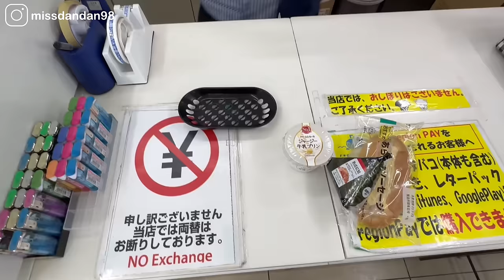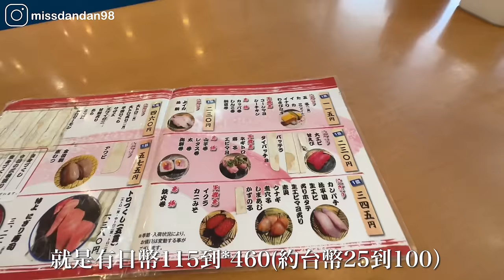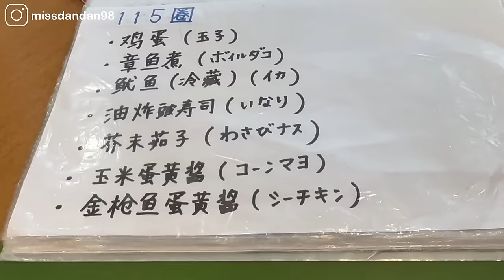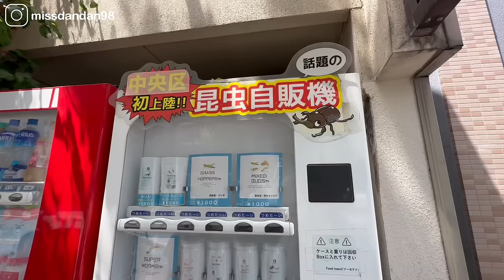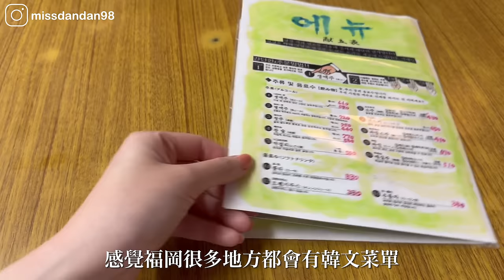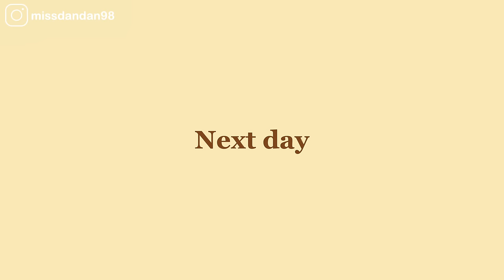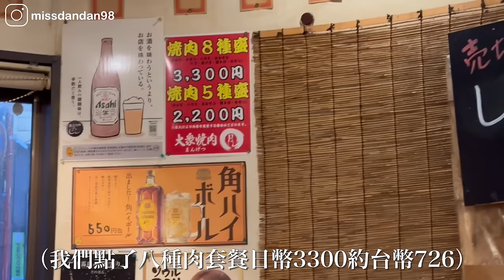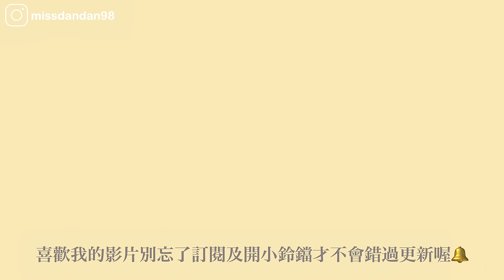福岡在地美食🇯🇵 魚市場裡吃壽司🍣| 老奶奶開的居酒屋🏮| 超便宜日式定食店| Japan vlog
這次去福岡
特別找了一些當地人吃的美食✨
很多都是便宜又大碗的好吃餐廳
很滿足🩵